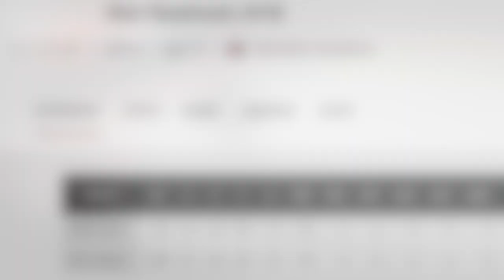Now THIS is what Habs fans want to hear...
The Montreal Canadiens made a huge trade with the Colorado Avalanche in which they acquired Alex Newhook in exchange for a few picks in this years draft along with another prospect. Habs fans let me know what you're thinking of this NHL news in the offseason!